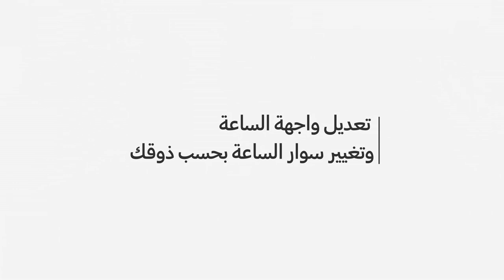Galaxy Watch3 | تعديل واجهة الساعة و تغيير سوار الساعة